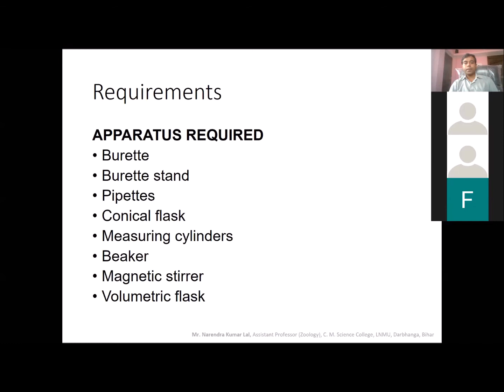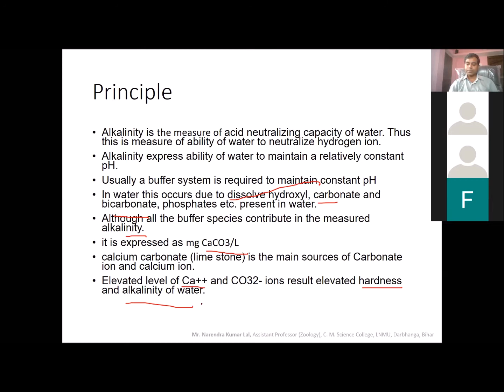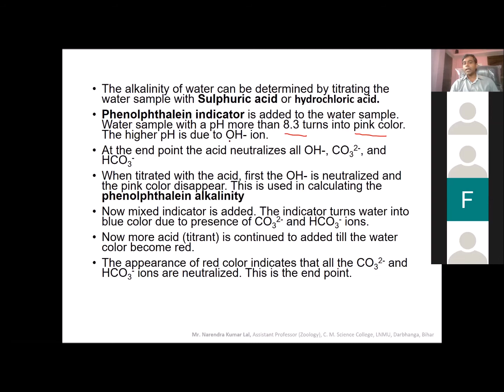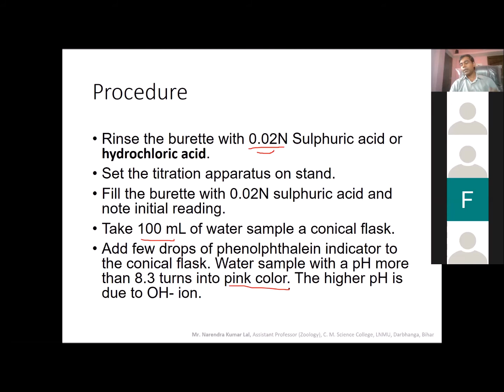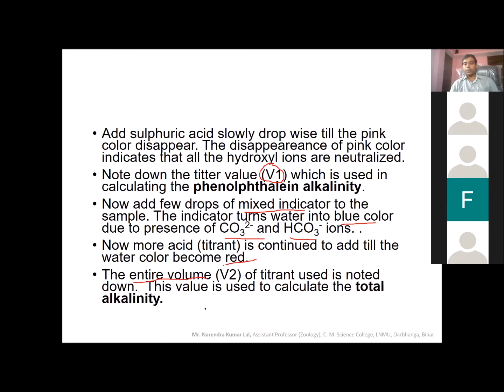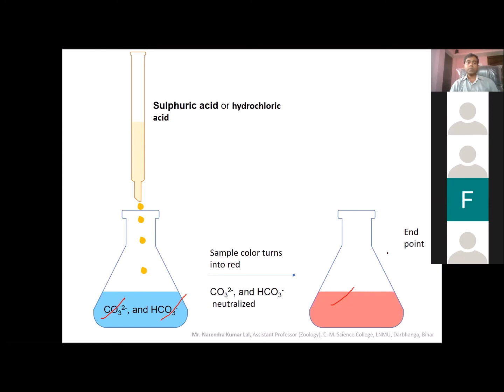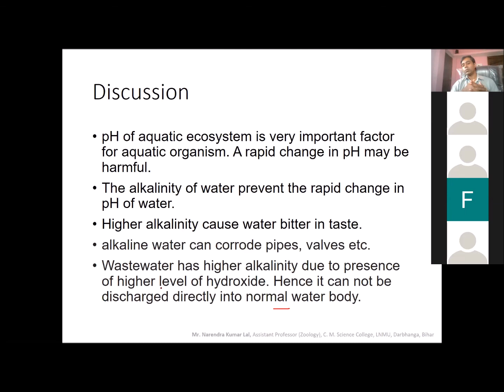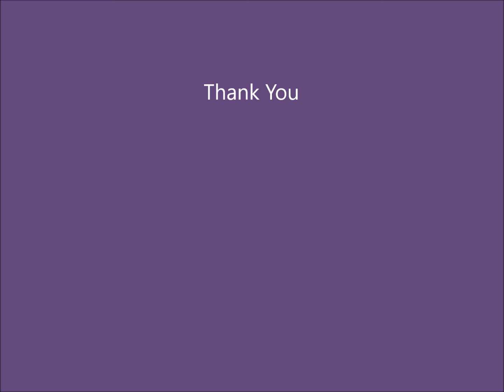Estimation of Alkalinity of Water